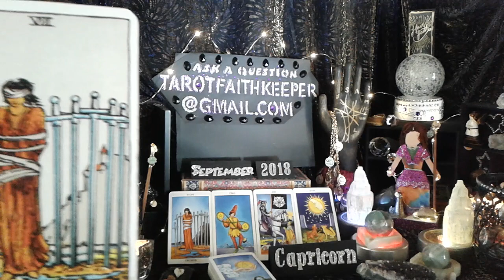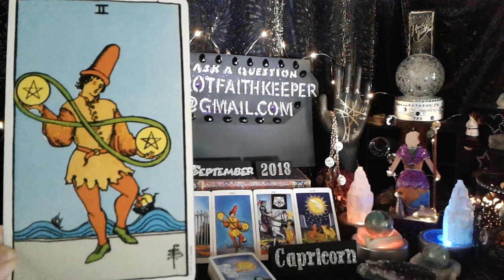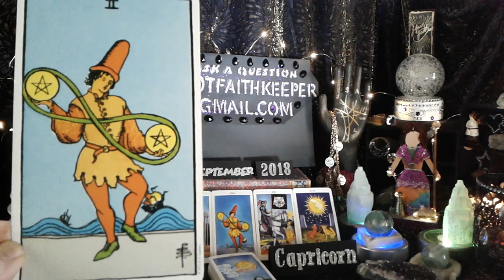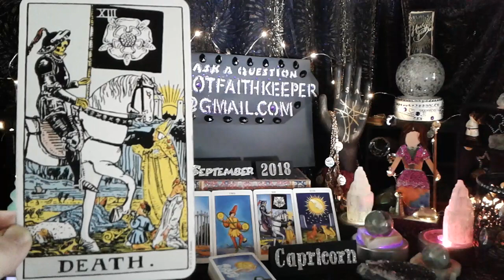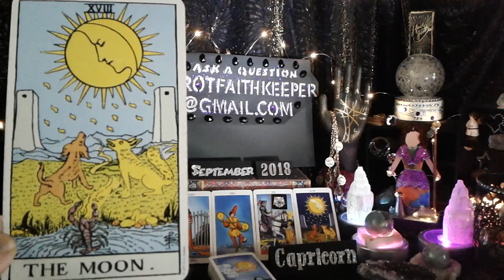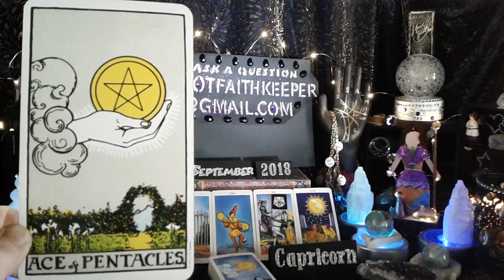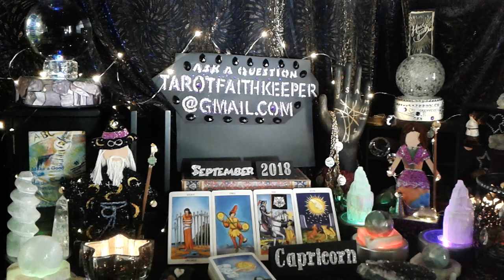CAPRICORN September 4th EXTREME CHANGE you feel INSECURE about SAY YES 2 GIFT Psychic Tarot reading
CAPRICORNSeptember2018 TarotFaithKeeper is performing a psychic tarot card predictive reading for September 4th to the 8th of 2018 Energies. This is a general predictive reading. Please take with you what resonates with you, if it doesn't resonate it is ment for another. Learn How to read the cards, Rider-Waite deck.

General readings cover a wider range of people and circumstances. Like when a Knight comes up it can be a person, male or female or the energy of the card.  The energies can also meld into earlier and later weeks.

What is happening on my channel is I connect with my subscribers and commentors because I think about them. Your energy is being brought in and your question is more easily answered. Time and time again I see those who are asking for free readings get their questions answered for free when I post the next video for their sign. Their energy is being brought in because I really do think about you guys and all your comments. So grateful, Namaste.

Or

Or

Bless you

 and

Lynda